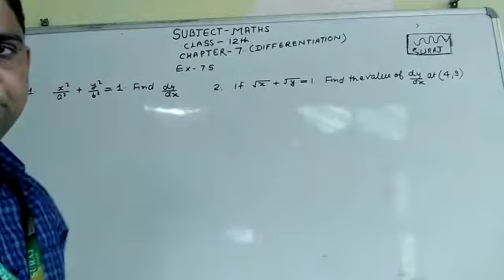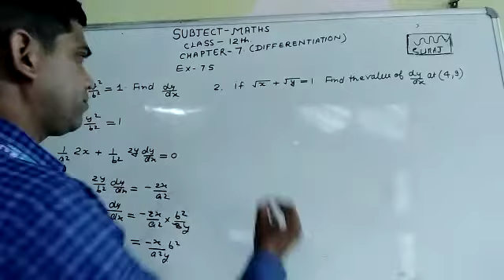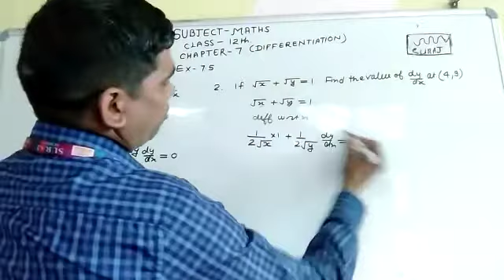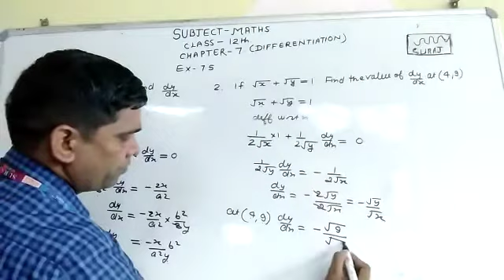Suraj School, Rewari Subject - maths, class -12th, chapter-7(Differentiation) Ex -7. 5